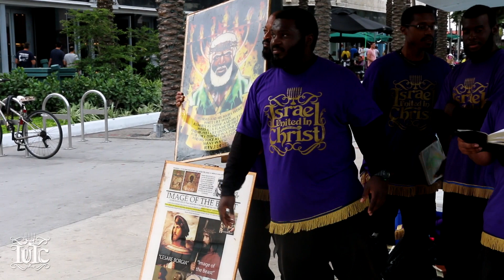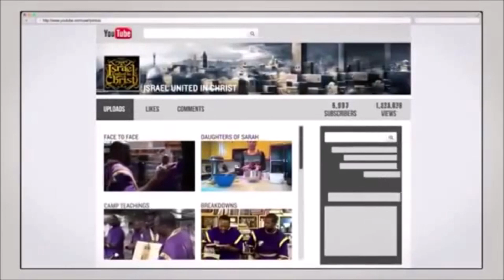IUIC: God Got Enemies YOU Got Enemies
CITY/STATE: PEMBROKE PINES, FL